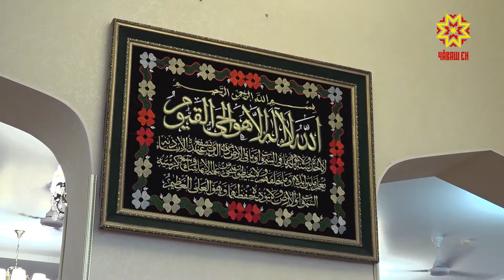Мусульмане всего мира сегодня отмечают Курбан-байрам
Мусульмане всего мира сегодня отмечают Курбан-байрам. Один из главных религиозных праздников года. В соборную мечеть Чебоксар на праздничный намаз пришли сотни верующих. Рифат Фаткуллин о празднике жертвоприношения ради добра и мира. И о том, что призыв «Аллах Акбар» воззвание к Богу с просьбой о милости.